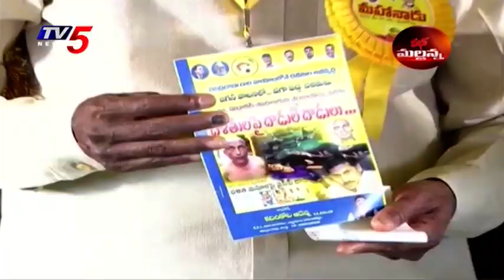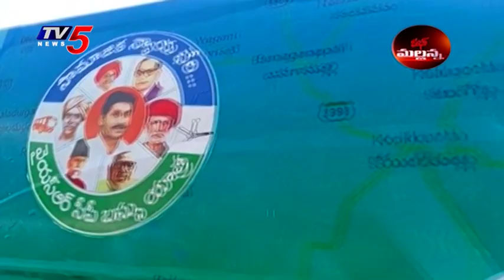Mass Mallanna Muchatlu | Full Episode | May 27th 2022 | TV5 News